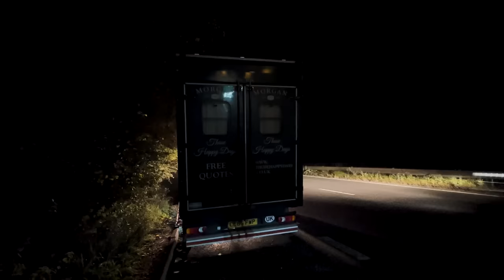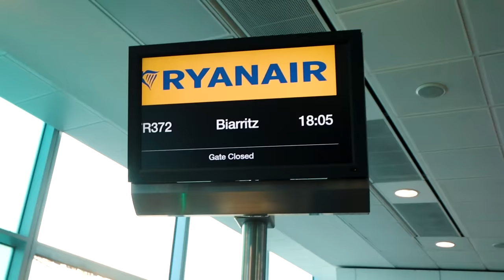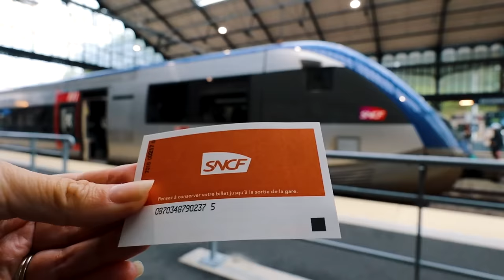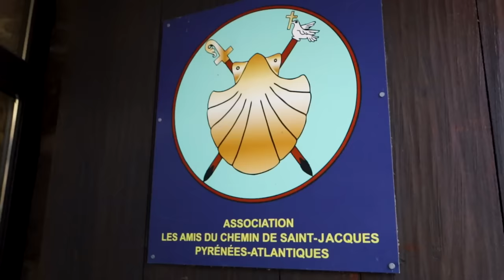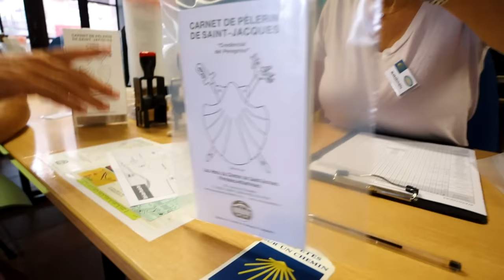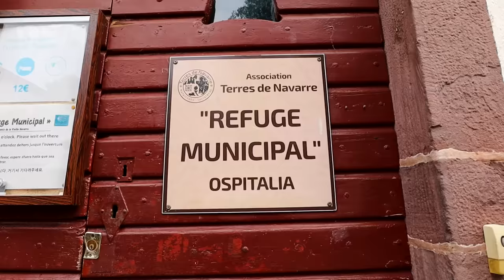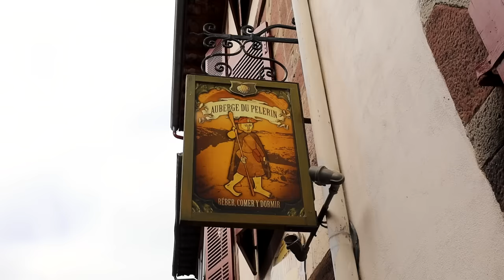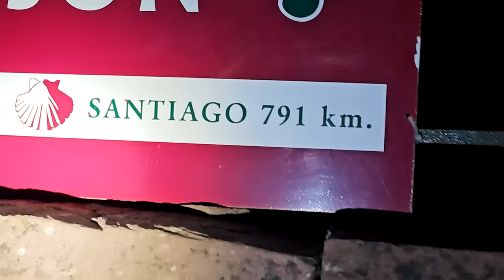Camino De Santiago | The Importance of Letting Go (Part 1 of 4)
A series of travel vlogs showing the adventures we went on on the Camino de Santiago pilgrimage 2023 (after we get some bad news whilst doing vanlife in the UK

This travel vlog shows our first day on the Camino Frances as pilgrims, as we travel from London to Biarritz, then to Saint Jean Pied Port to begin the 800km pilgrimage

Before starting el camino santiago pilgrimage, we have been doing full time vanlife in the UK in our luton camper van conversion, but just days before this video it broke down and looks like it needs yet another new engine

With UK vanlife over we plan to spend the next 5 weeks trekking across France and Northern Spain to Santiago Compostela on this ancient pilgrimage to the bodily remains of St James